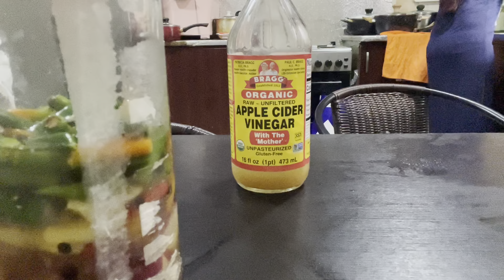Talbos Kamote or Potato Tops at Tuyo for Brunch ~Yummy😋